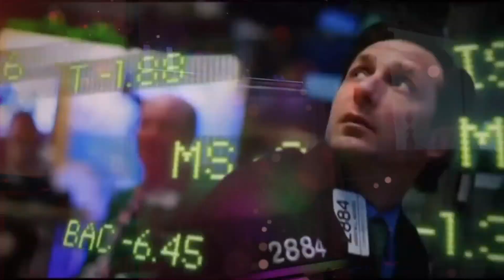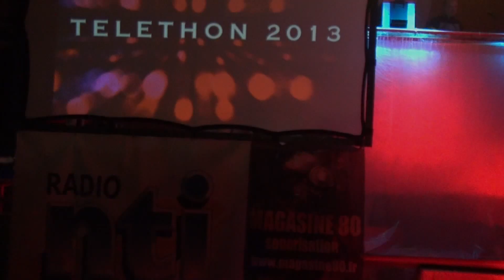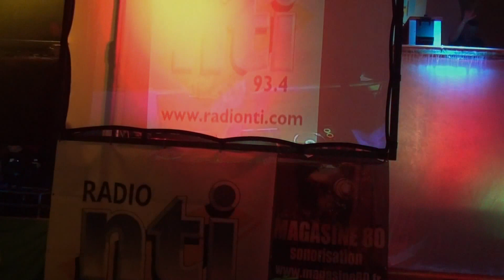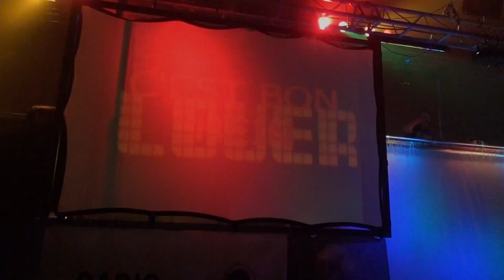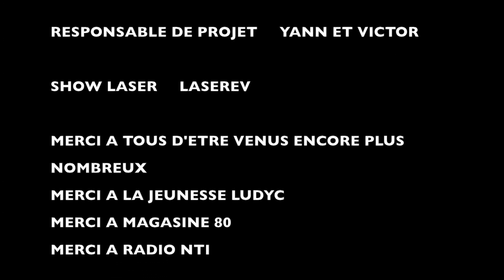TELETHON 2013 St Lumine de Coutais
un clip du téléthon 2013 à st lumine de Coutais avec la jeunesse Ludyc, Magasine 80 et Radio NTI